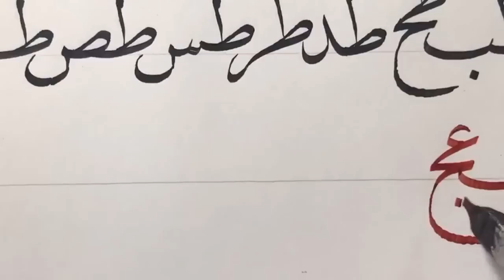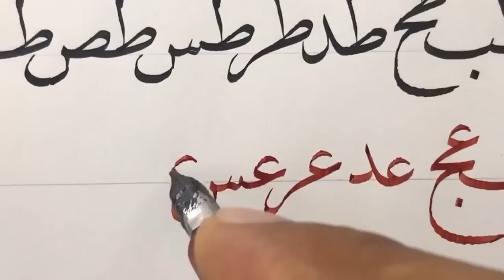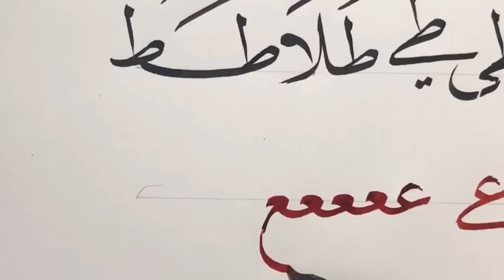خط النسخ ، مراجعة 5/6 وصل حرف العين والغين ، الأستاذ زكي الهاشمي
بث مباشر ليوم الأحد 26/05/2019

والحمد لله أولا وأخيرا لقيت القناة ذلك الدعم اللا مشروط منكم وفيكم وبينكم بجميل ما نرى من التعليقات والتشجيعات والانتظارات والتطلعات ..فشكرا لكم أحبتنا الكرام